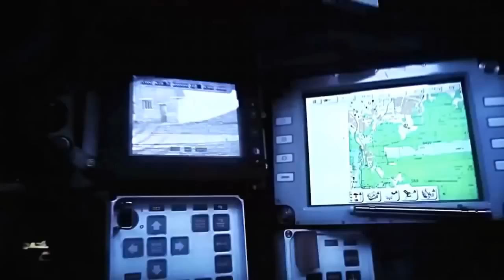Akon Feat Filapine Rock